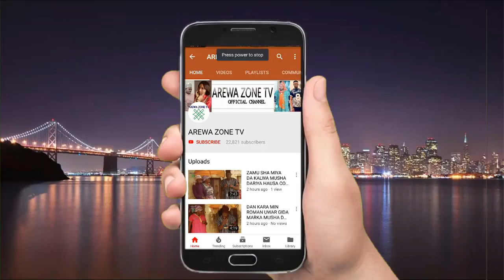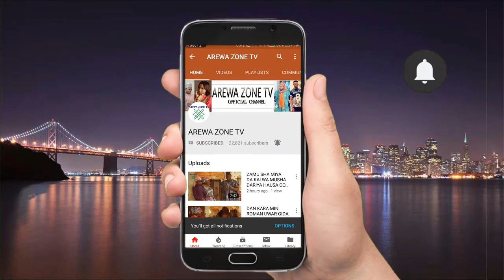Nifa Na Gaji Kowa Ya Kama Gabansa - Musha Dariya